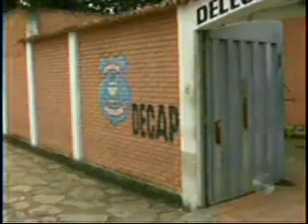04-07-11 - Mãe entrega o filho à Polícia - Sgt R.Filho.flv